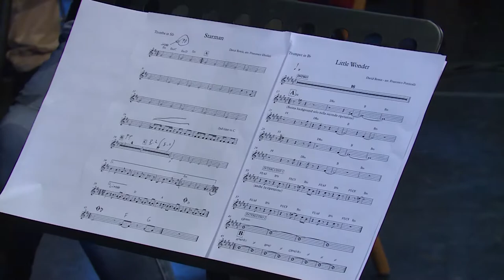Paolo Fresu Interpreta David Bowie // Monsummano Terme 2019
Maggio 2019: nasceva un bellissimo progetto che ha fatto breccia nei nostri cuori. Il Comune Di Monsummano Terme, in collaborazione con Officine della Cultura, rendeva omaggio ad un monumento della musica e della cultura internazionale legato alla città con una serata intitolata ⚡Paolo Fresu interpreta David Bowie⚡!

Una giornata interamente dedicata a David Bowie che ha visto come protagonista principale uno dei maggiori musicisti jazz italiani, il trombettista Paolo Fresu, a cui è stato affidato il progetto musicale. Assieme a Fresu una band straordinaria con Gianluca Petrella al trombone ed elettronica, la voce di Petra Magoni, la chitarra di Francesco Diodati, il basso elettrico di Francesco Ponticelli e la batteria di Christian Meyer. Un progetto musicale unico e che qui ha trovato la sua prima esibizione con un concerto in piazza Giusti a Monsummano Terme il 21 maggio 2019.

❤️❤️Siamo felici e orgogliosi di sapere che l'avventura iniziata lo scorso anno ha continuato il suo viaggio e approderà questa sera ad Arena Lido, Rimini.

In bocca al lupo a tutti i musicisti, un grande abbraccio!